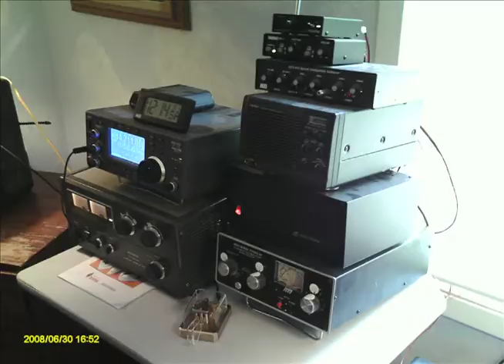IWC Catawba-Wateree District Camporee Promo Video